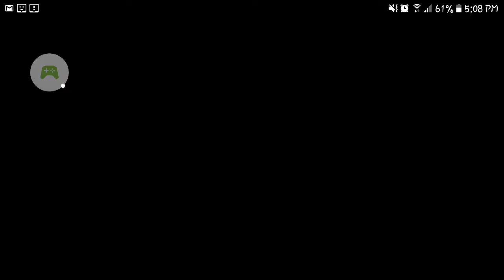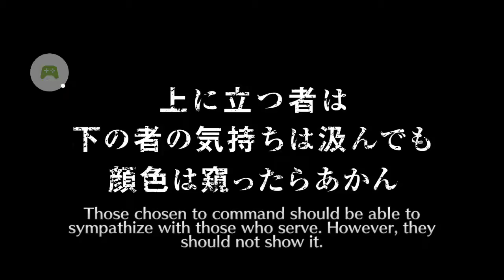I'm back ;^)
opening the spring pack before the enemies in the darkness gatcha